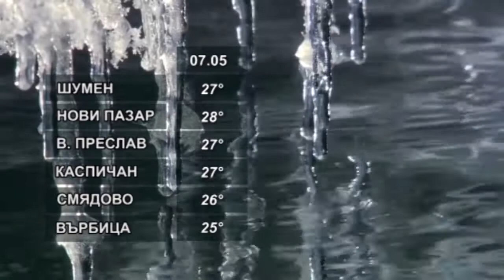ВРЕМЕТО 07 05 2021